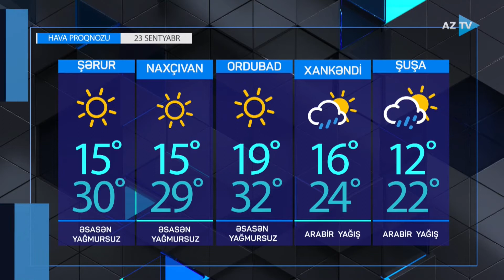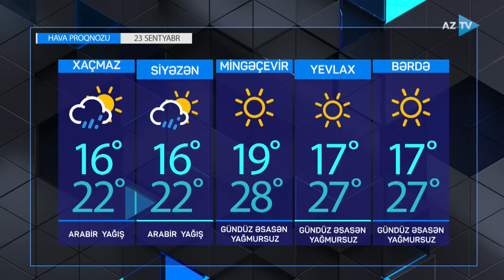Hava proqnozu - 23.09.2021